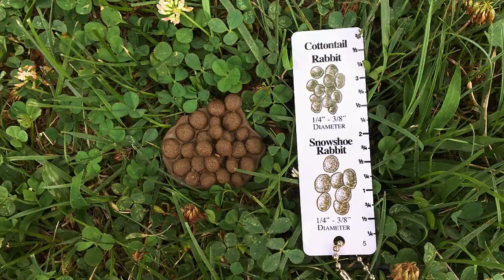Whose Scat is That?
Animal scat (poop) can tell you what animals are nearby! Learn how to identify the scat of some North American animals!